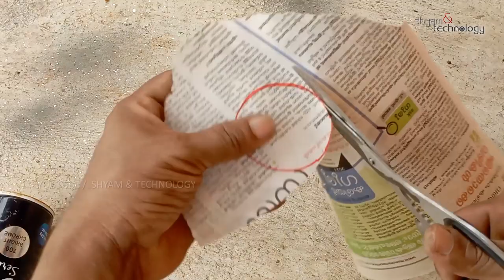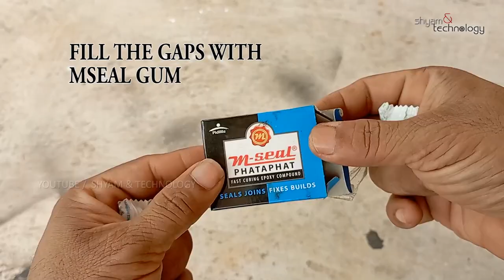MAKING ROCKET STOVE WITH SPRAY PAINT CANS EASY DIY CAMPING STOVE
Making a Rocket Stove with spray paint cans, metal wire, mseal gum etc. can be used as a camping stove to prepare tea, coffee hot water etc.